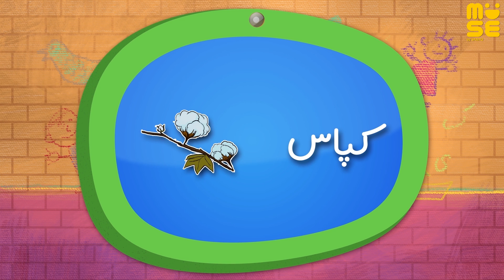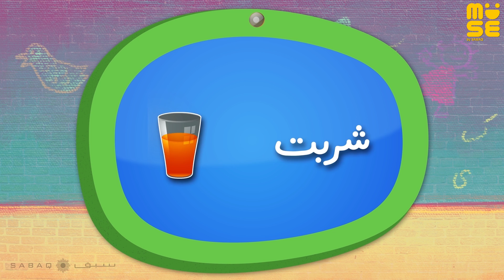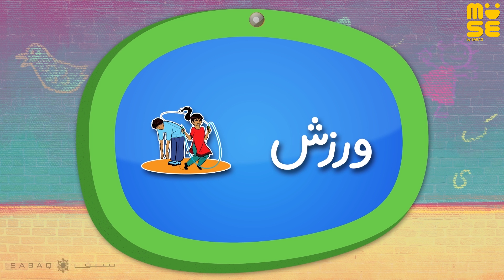‬All of "Seen" "س" family | Learn to pronounce & write | اردو حروف اور الفاظ | Muse by SABAQ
Illustrations and animation by SABAQ.

SABAQ is an award-winning EdTech initiative that is increasing student engagement and improving learning outcomes through high-quality digital content making learning fun and easily accessible to millions. K-5 students can access our pedagogically sound and engaging content in regional and local languages.

Muse by SABAQ is an award-winning learning app that turns rigorous, curriculum-aligned primary-grade lessons into a fun and engaging digital world that ignites kids’ passion for learning. We believe that the right use of technology has the power to unlock the inner genius inside every child. Muse learning applications keep students excited and engaged, and subsequently increases student performance.